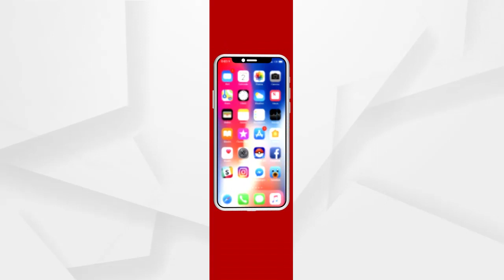ଚିକେନ ବଜାରରେ ବାର୍ଡ ଫ୍ଲୁ ପ୍ରଭାବ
ବାର୍ଡ ଫ୍ଲୁ ପାଇଁ ଆତଙ୍କିତ ରାଜଧାନୀବାସୀ । 7 ଟି ରାଜ୍ୟର ବାର୍ଡ଼ଫ୍ଲୁ ଭୁତାଣୁ ଚିହ୍ନଟ ହେବା ପରେ ଲୋକଙ୍କ ମଧ୍ୟରେ ଏବେ ଭୟ ଘାରିଛି ।  ସତର୍କ ହେବାକୁ ଯାଇ ଚିକେନ ଦୋକାନକୁ ଆସୁ ନାହାଁନ୍ତି ଗ୍ରାହକ । ଯାହାକୁ ନେଇ ଏବେ ଚିନ୍ତାରେ ବ୍ୟବସାୟୀ ...
ଅଧିକ ଖବର ପାଇଁ ଡ଼ାଉନଲୋଡ କରନ୍ତୁ “Argus News” ଆପ୍